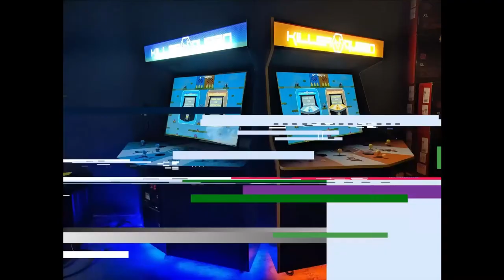Indie Video Game Development on DeathBall and Renown with Tony Hauber | In The Scene Ep #34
This week we bring back Tony to discuss Indie Video Game development on DeathBall and Renown. We have discussed DeathBall in the Past but this week we will dive deeper into mechanics, player influence, and coding. What makes this game tick?

After that, we will jump into Tony's new game Renown. This game is still in the very early stages but the plans he has for it sounds amazing! Can't wait to give it a try.

You enjoying the show means the world to us.